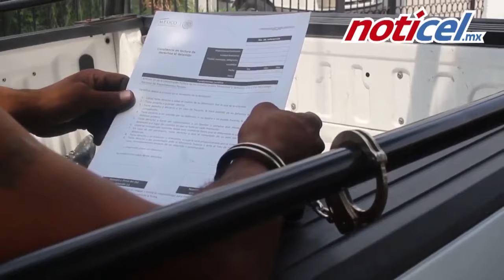Noticel Noticiero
25 de junio